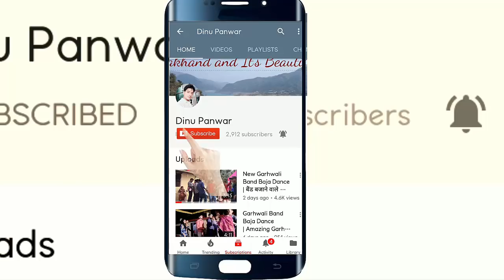पारम्परिक वाद्य यंत्रो पर लगी एसी कुलवी नाटी की आप भी झूम उठोगे | Awesome Himachali Pahadi Naati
नमस्कार दोस्तों ! आज पहली बात में एक नयी विडियो के साथ हूँ ! दोस्तों आज में पहली बार एक हिमाचली कुलवी नाटी डांस आपके साथ शेयर कर रहा हूँ और साथ में आपको यह भी बताना चाहता हूँ की इस प्रकार का हिमाचली पारम्परिक नाच में पहली बार इस चैनल के माध्यम से आपके साथ शेयर कर रहा हूँ !  इस विडियो में आप देखोगे की एक शादी के मोके पर हिमाचली लोग पारम्परिक वध्य यंत्रो के साथ नाटी नृत्य कर रहा हैं ! दोस्तों यह एक काफी मजेदार पहाड़ी डांस हे जिसे देख कर आप का मन झुमने को करेगा | आशा करता हूँ इस पहाड़ी डांस को आप बहुत पसंद करेंगे ! धन्यवाद !

Hello friends ! Today, first time I am here with a new Himachali Kullvi Naati dance video.  Today, I am sharing a Himachali Kulvi dance with you for the first time and I want to tell you that this type of Himachali traditional dance is being performed in Marriage and other cultural function in Himachal. In this video, you will see that on the occasion of a marriage, the people of Himachali are doing dance with the traditional instruments. Hope you enjoy this mountain dance! Thanks!

Best Garhwali Band Baja Dance by Hansru | हंसरू का हेरान कर देने वाला डांस एक अलग अंदाज़ में |

Himachali Nati Dance
Kullvi Naati
Sirmauri Naati
Kinnauri naati dance
Rampuri Naati dance
Best jonsari dance 2018
Amazing Himachali Naati
Best Himachali Pahadi Dance 2018
Best dance by hansru
Hansru Dance
हंसरू बैंड बजा डांस
Hansru band baja dance
अब तक का सबसे मजेदार डांस Garhwali Band baja,
Garhwali Mandan,
Garhwali Dhol Damau Dance,
Most Entertaining Garhwali video,
गढ़वाली मंडाण 2018
गढ़वाली बैंड बाजा डांस 2018
Amazing Garhwali Band Baja Dance 2018

Regards,
Dinu Panwar